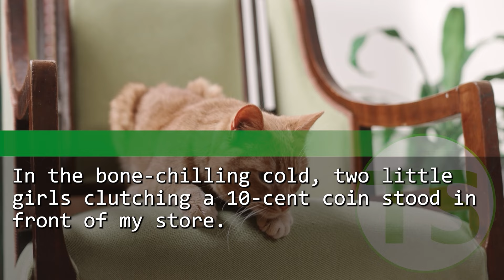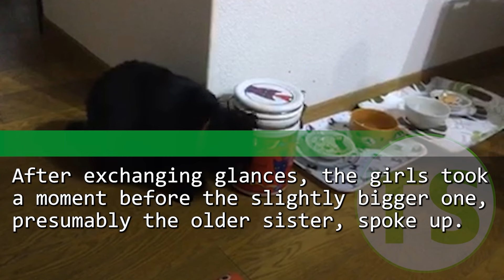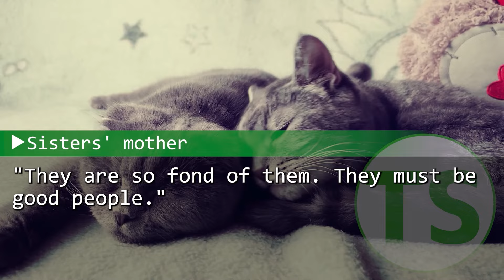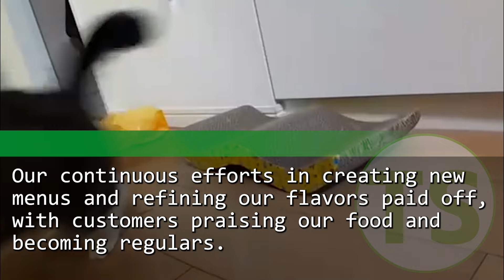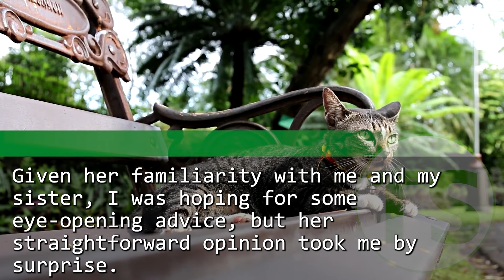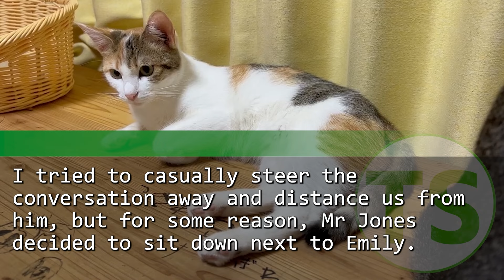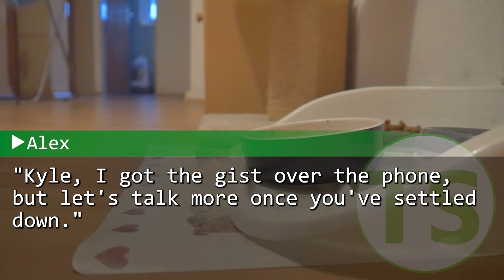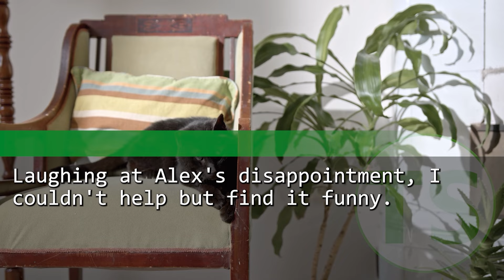My wife and I were begged by trembling young sisters, "Please, give the soup to my sister..."